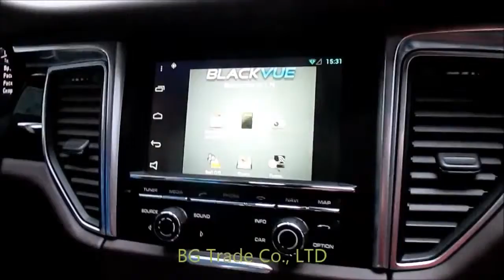Porsche Macan - WiFi DVR на штатный монитор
с помощью модуля интерфейсного подключения на штатный монитор Porsche подключено оборудование, которое позволяет вывести изображение с WiFi видеорегистратора

купить оборудование - в  bgtshop.ru
установить с гарантией - в BGT Workshop